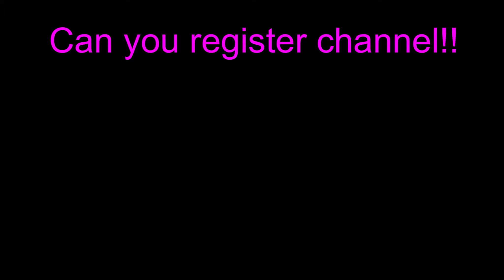青空集改、2 旧車バイク‼️降臨‼️4mini❣️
BLUE SKY MEETING

続々と旧車バイクや色々な車両やカスタム車両が集まってくる様子‼️
4miniも登場‼️
大阪の#ビリケンレーシング さんの入場シーン
ビリケンレーシングさんに頑張ってますねと言われているシーンあり‼️
めちゃくちゃ照れました^_^